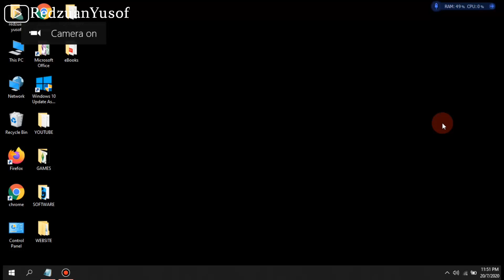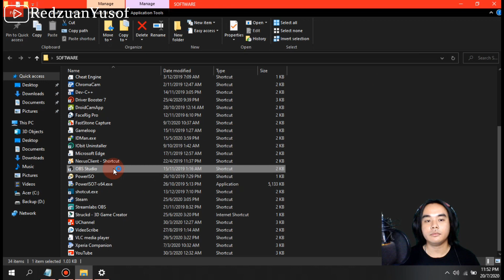How To Fix White/Black Screen OBS Studio - Easy Method!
Hi salam perkenalan dari saya Redzuan Yusof, Kota Kinabalu Sabah. Hari ini saya akan kongsikan kepada anda tentang  How To Fix White/Black Screen OBS Studio - Easy Method!